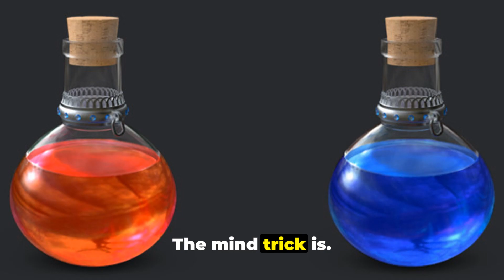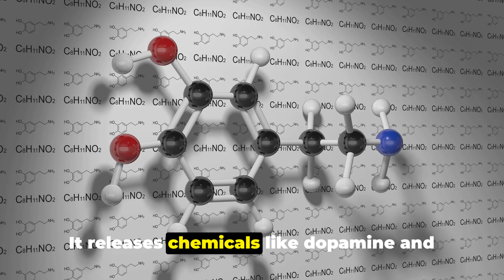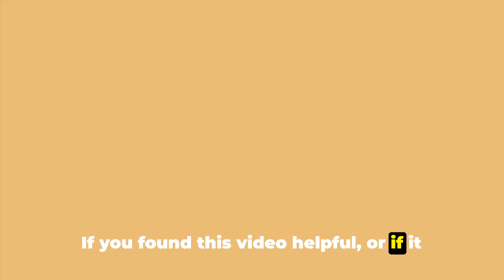Amazing mind trick, to prevent stress and depression.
Discover the incredible power of your smile and laughter in this transformative video! Uncover scientifically-proven techniques to trick your mind into a state of happiness, combating stress and depression, Improving mental health. and even relieve anxiety. Don't let negativity control your life - take charge now. Click play and start your journey towards a happier, more balanced you.